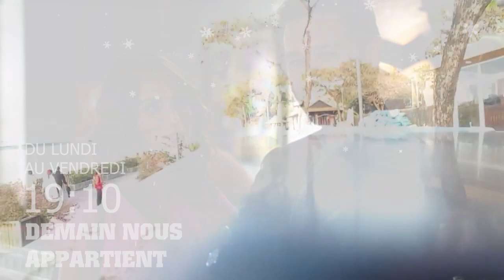Demain nous appartient (épisode #1023) : Georges est mort d’inquiétude pour Victoire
Bon Visionnage! 👋🏼
Avec : Ingrid Chauvin (Chloé Delcourt), Alice Varela (Judith Delcourt-Bertrand), Alexandre Brasseur (Alex Bertrand), Anne Caillon (Flore Vallorta), Julie Debazac (Aurore Jacob), Kamel Belghazi (William Daunier), Emma Smet (Sofia Daunier), Louvia Bachelier (Manon Daunier Jacob), Solène Hebert (Victoire), Mayel Elhajaoui (Georges), Hector Langevin (Bart), Alexandra Naoum (Louise Kersal), Charles Lelaure (Xavier Meffre), Elisa Ezzedine (Camille Meffre), Sixtine Dutheil (Maud Meffre), Samy Gharbi (Karim), Rayane Huber (Dorian Curtis), Dembo Camilo (Souleymane Myriel), Honorine Magnier (Bénédicte Daunier), Anthony Colette (Hadrien), Patrick Guérineau (Etienne Curtis), Sahelle de Figueiredo (Noor), Tristan Jerram (Noa Josse), Axel Kiener (Samuel), Théo Cosset (Arthur). Avec la participation de Francis Perrin (Régis Daunier) et Catherine Jacob (Brigitte Daunier).Demain nous appartient : du lundi au vendredi, à 19h10 sur TF1.